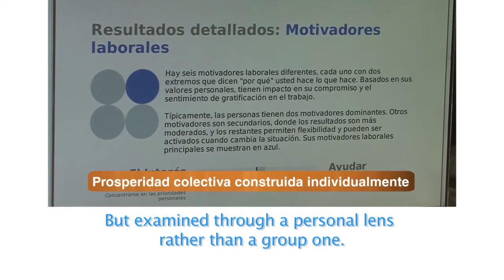Carlos Mauricio Vásquez - Humantelligence